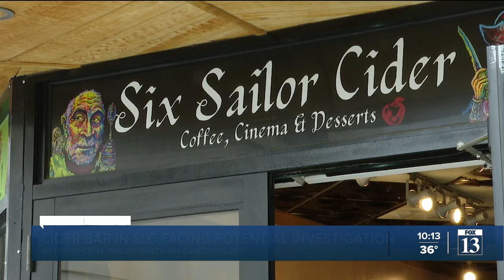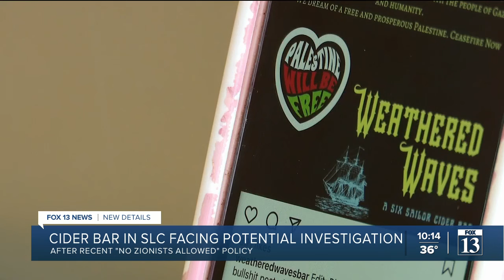State agency requests investigation into Salt Lake City bar's anti-Zionist policy